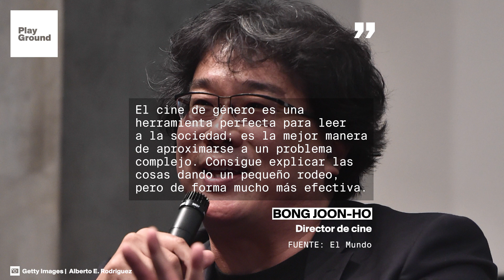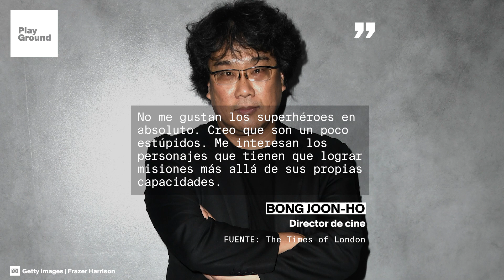Bong Joon-ho: el coreano que ha revolucionado Hollywood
La aclamada ‘Parásitos’ ha confirmado al director como un maestro a la hora de juguetear con los géneros (mezclando el cine fantástico con la sátira política y el slapstick) con el fin de señalar las desigualdades sociales.

PlayGround nació en 2008 con el fin de ser una ventana abierta al futuro de la música, pero también al resto de fenómenos culturales conectados a ella. Hoy es un medio de comunicación para mentes despiertas que habla de nuestra generación.
La misión de PlayGround es comunicar la actualidad desde una mirada creativa, moderna y sin complejos. Nos gusta nuestro mundo y queremos explicártelo.